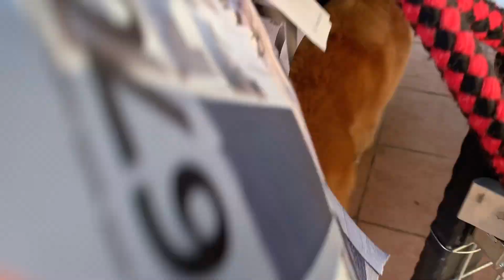Play date with Oscar. Who got pinned down?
Oscar is a 9 months old labradoodle that loves River so much! They like to play hard!